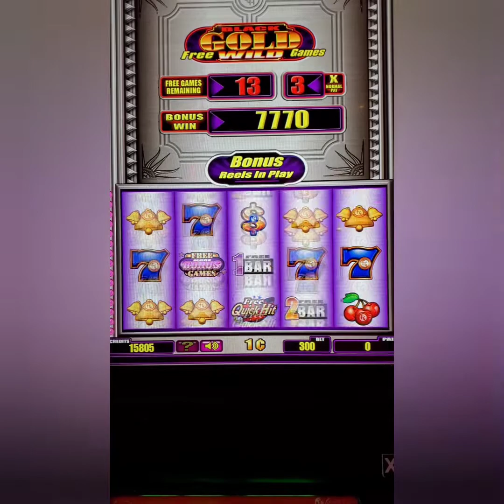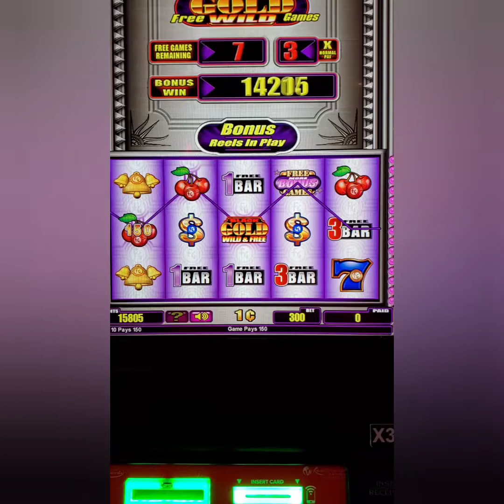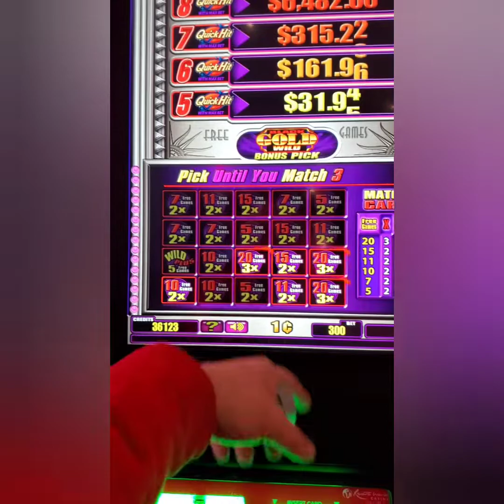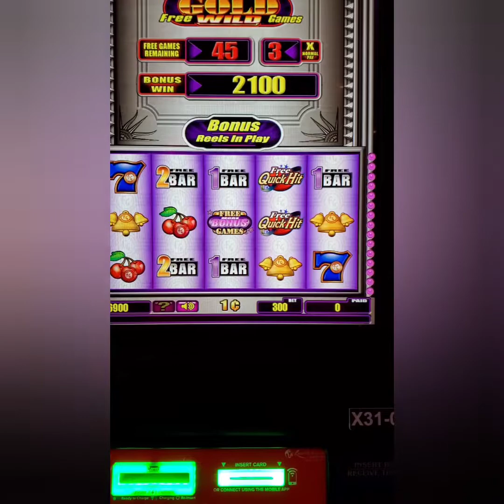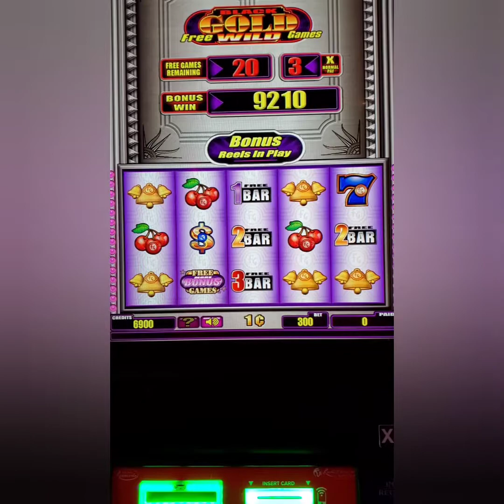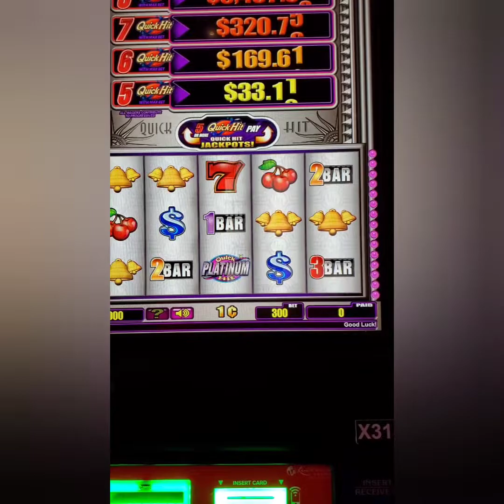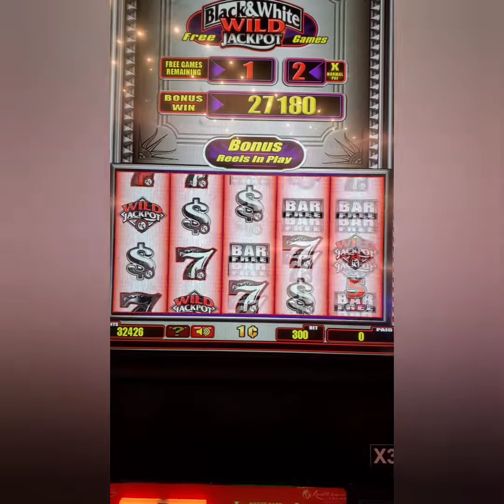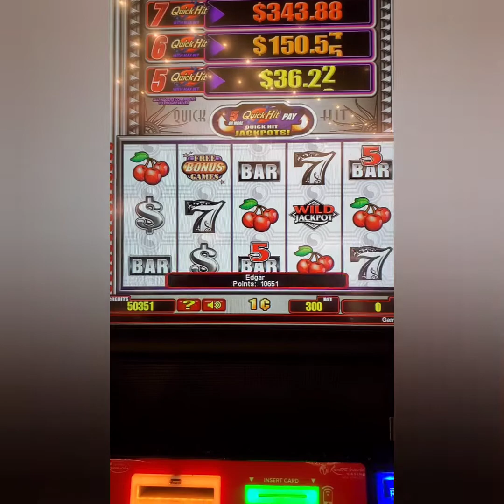🎰Fun "Quick Hits" Bonus Night🎰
I really hope everyone is well and safe out there 🙏
Please remember to always gamble responsible and always set yourself up with a budget beforehand !!

Enjoy this Quick Hits bonus session .. Thank you so much for your time and support ❤️ you guys are amazing !!